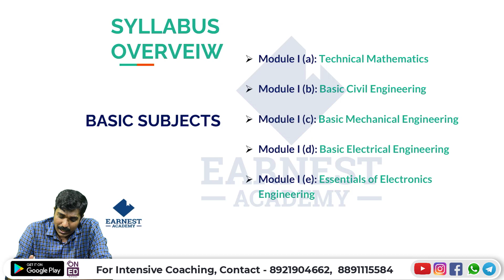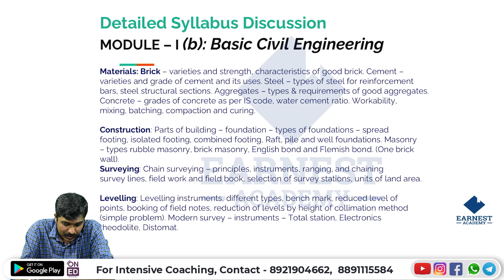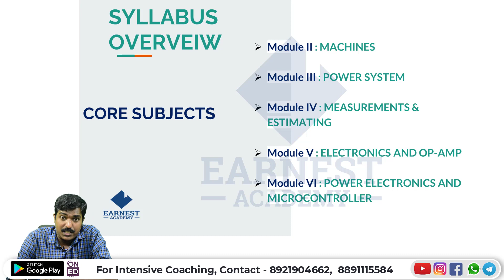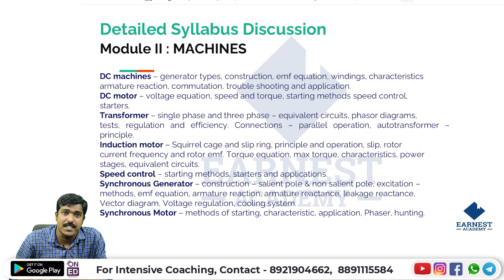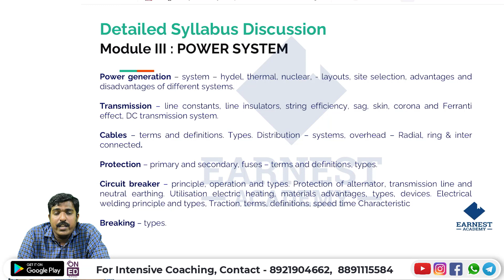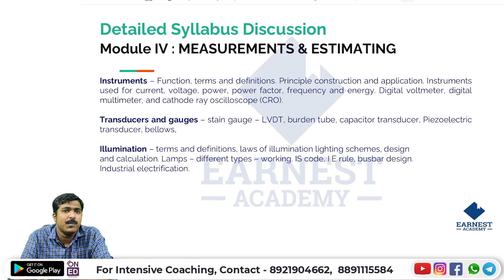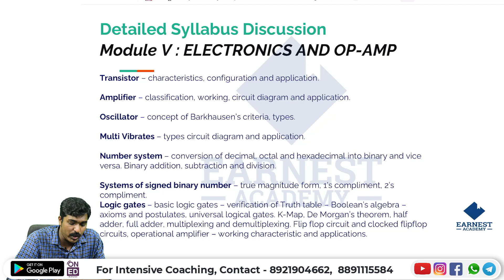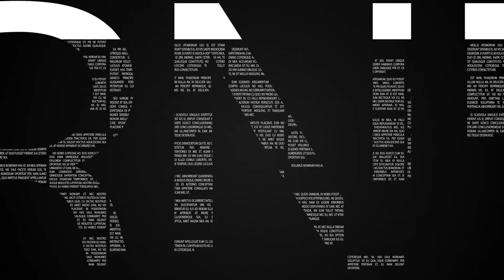Kerala PSC | Polytechnic Lecturer in Electrical And Electronics | Detailed Syllabus Discussion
Here you can explore the important topic class to crack the POLY TECHNIC LECTURER ELECTRICAL & ELECTRONICS ENGINEEERING  EXAM.

Our programs are designed to allow students to master their subject quickly and easily, allowing them to excel at the Kerala PSC  POLY TECHNIC LECTURER ELECTRICAL & ELECTRONICS ENGINEEERING  EXAM. and get their dream job sooner.

Earnest Academy is offering online coaching for aspiring candidates who are interested in securing KPSC jobs such as   POLY TECHNIC LECTURER ELECTRICAL & ELECTRONICS ENGINEEERING.

We like to think of ourselves as your one-stop-shop because we provide everything you need and more besides helping you prepare for those difficult lessons like our super helpful student-friendly study guides and test banks, comprehensive video tutorials for   POLY TECHNIC LECTURER ELECTRICAL & ELECTRONICS ENGINEEERING  EXAM. with over ten thousand hours of video material including KPSC online & offline lessons.

We specialize in providing relevant, up-to-date resources and tips for students preparing for the   POLY TECHNIC LECTURER ELECTRICAL & ELECTRONICS ENGINEEERING  EXAM in the Kerala state government.